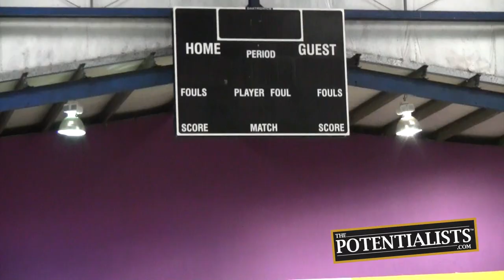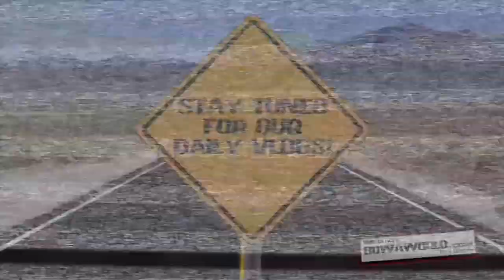HE'S WELL HUNG (Season 1, Episode 16)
WARNING: You are about to witness an experience like no other. Please do not attempt any of these Breakthroughs at home. Audience discretion is advised.

Who has a medical emergency?  Who has quit the tour and is going home?  Where can you find exquisite Belizean five-star quality accommodations?  Watch to find out!

The Motivational Missionaries Tour in Belize comes to a close as The Potentialists wrap up their week with presentations in Belmopan and San Ignacio.  Then after an event-filled week, the team retreats to the magnificent Mahogany Hall.

Bert Oliva
12080 Southwest 127 Avenue
Suite 305